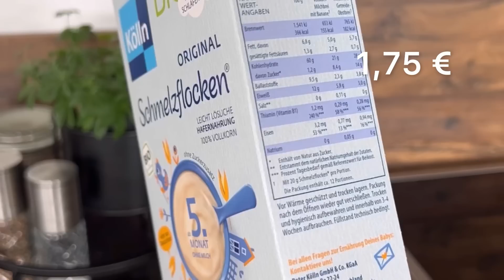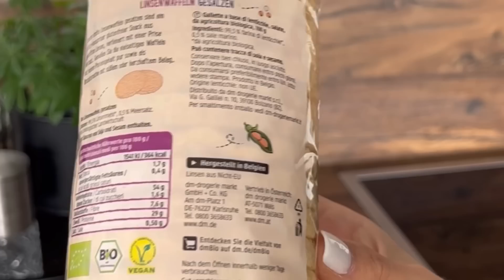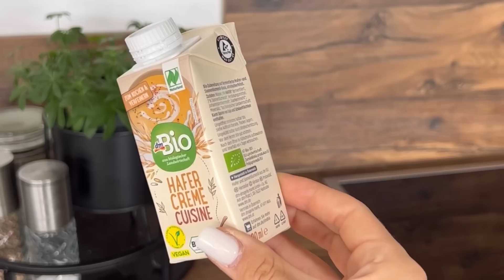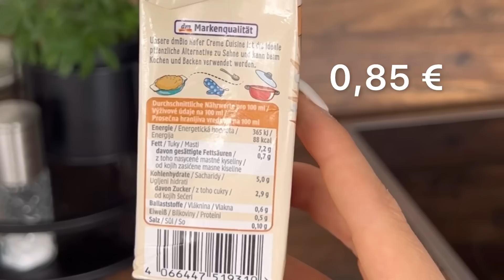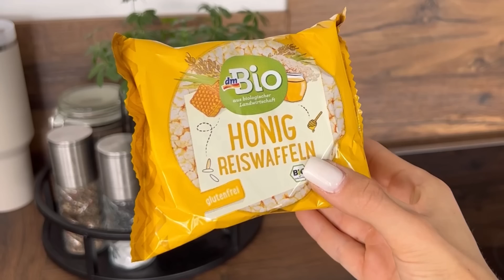Die musst du kennen! 😱🚀 FITNESS FOOD & NEUE PRODUKTE! 😍